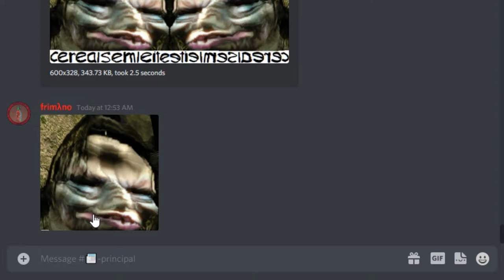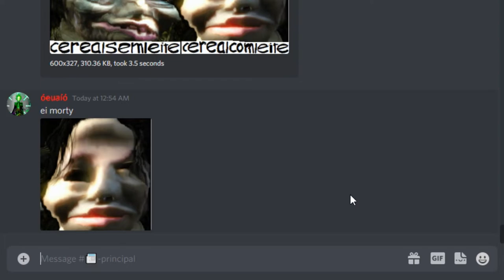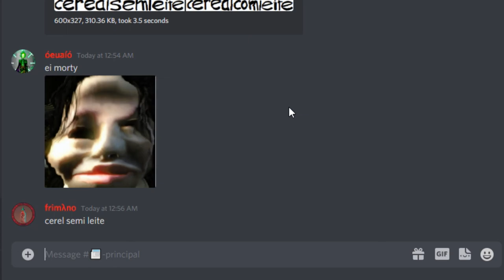Cereal semi leite